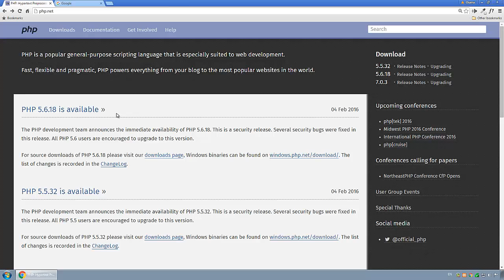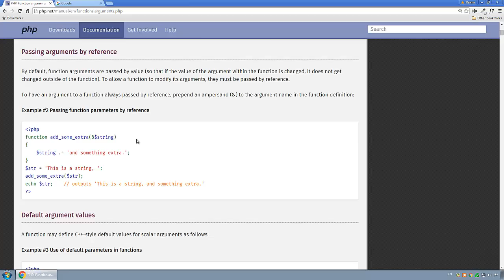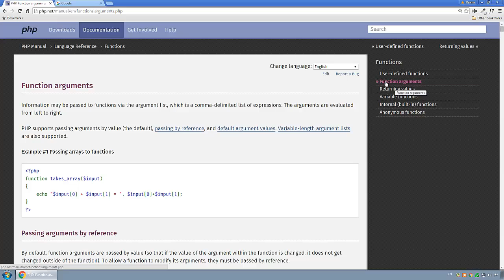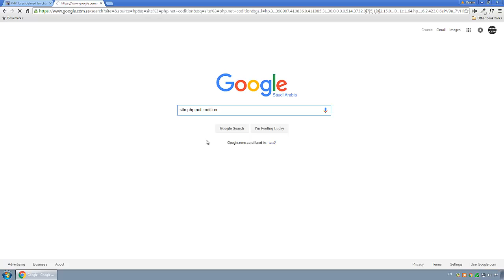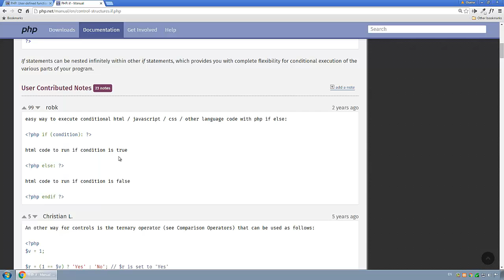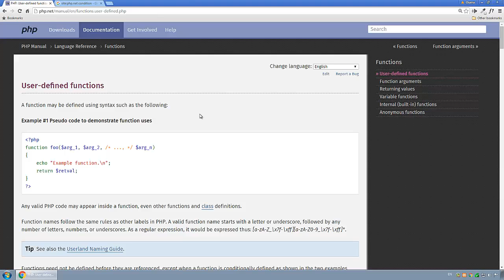[ Learn PHP 5 In Arabic ] #103 - Outro & Where To Study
نهاية الكورس و من أين اتعلم الاشياء المتقدمة جدا و اكمل معلوماتي